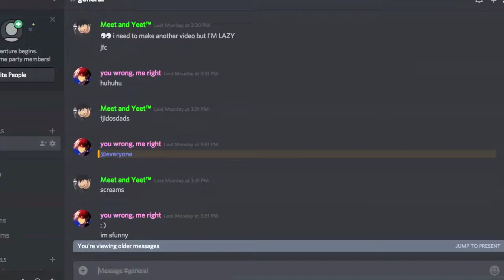Humble Discord Trash 2